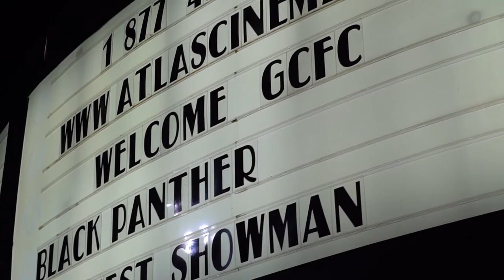Greater Cleveland Film Commission Black Panther Event - 2018